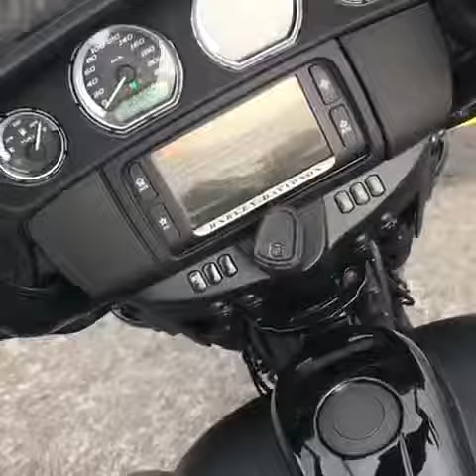Harley Davidson FLHTK ULTRA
❌🔥❌ HD FLHTK Ultra Limited